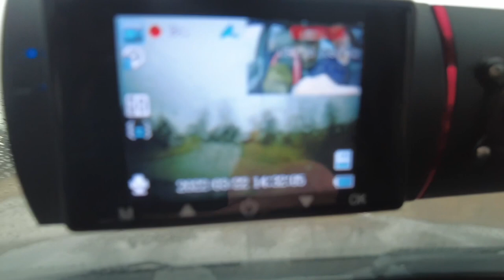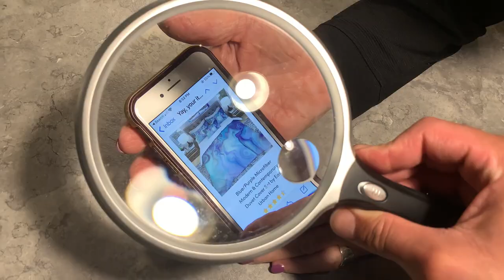My Return to YouTube! mini life update / mental health check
I'm back ya'll! Did anyone miss me?  I missed you all. My longest break ever since 2009! It's been a while but I am back and planning to post all sorts of cool content for you on this channel. How have you been? What’s going on in your life? Thanks for sticking around for so long! It's a new chapter and I want you to be a part of it. I want to get more creative and explore new things. Ideas on what I can get into? Drop them in the comments. Can’t wait to continue this adventure with you!  But you don’t have to. 💖 Plus I have some fun new ideas.